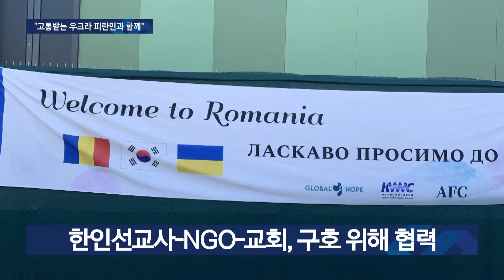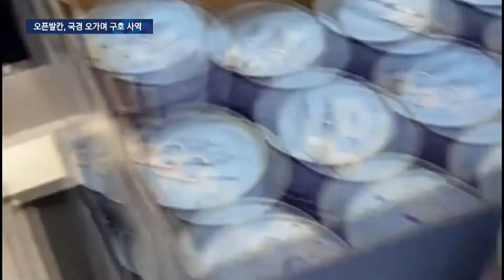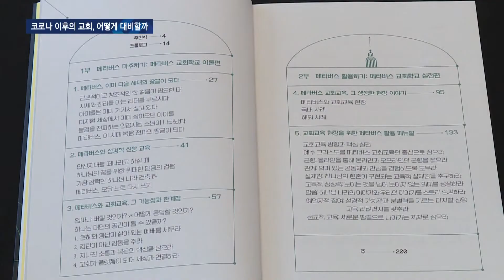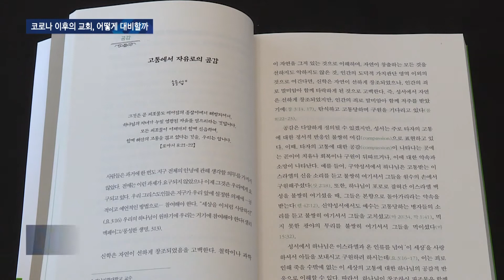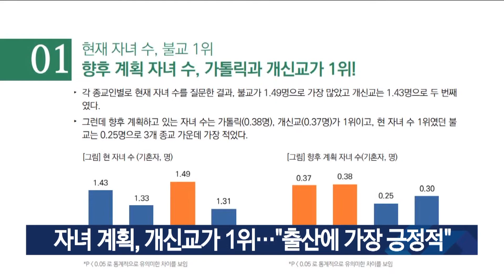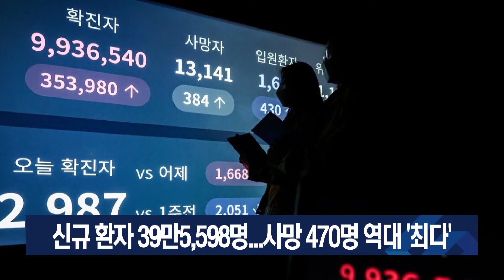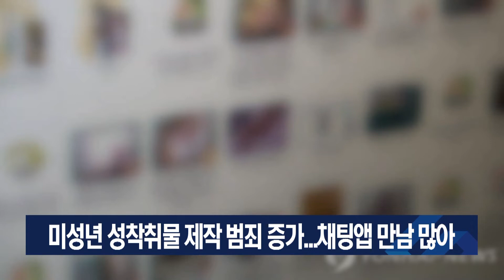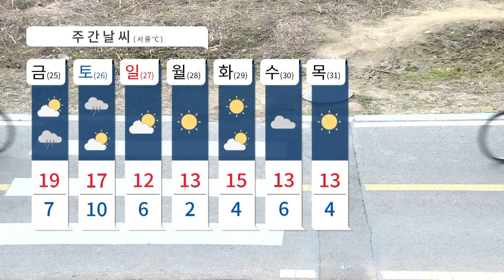[다시보기] 3/24(목) 루마니아 교회-韓 선교사, 우크라 피란민 도와 外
1. 우크라이나와 가장 가까운 루마니아의 교회와 한인선교사들이 국경지역에서 우크라이나 피란민을 돕고 있습니다.

2. 인접국인 불가리아에서 사역하는 선교사들도 우크라이나 피란민 지원에 나섰습니다. 꼬박 하루를 달려야 하는 거리를 오가며 구호 물품을 전달하고 있습니다.

3. 코로나19로 모든 것이 바뀐 뉴노멀시대, 교회에 새로운 질문을 던지는 신간을 소개합니다.

4. 대한예수교장로회 합동총회가 제106회기 2차 총회실행위원회를 열고 주요 안건을 논의했습니다.

5. 최근 인식 조사에서 개신교가 타 종교에 비해 출산에 가장 긍정적인 것으로 나타났습니다.

* 방송시간
 GOODTV NEWS

● 본방 : 월 ~ 금요일 21:50
● 재방 : 화 ~ 금요일 06:50  /  토요일 06:00
● 삼방 : 화 ~ 금요일 12:00   /  토요일 14:00

* 시청방법

- IPTV: KT Olleh TV 234번, SKB Btv 303번, LG U+ 273번
- 위성TV: KT 스카이라이프 186번
- 케이블: Btv 케이블 224번, LG헬로비전 289번, 딜라이브 303번,